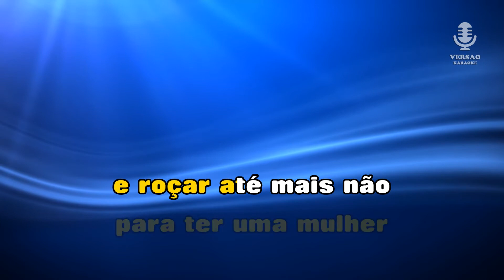♫ Demo - Karaoke - RAPAZIADA, VAMOS DANÇAR - Emanuel